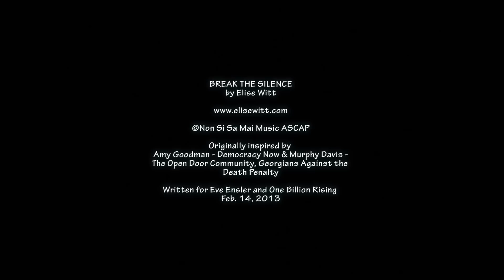Break the Silence - the GVP Chorus at One Billion Rising - written by Elise Witt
by Elise Witt

©Non Si Sa Mai Music ASCAP
Originally inspired by Amy Goodman - Democracy Now
& Murphy Davis - The Open Door Community, Georgians Against the Death Penalty
Written for Eve Ensler and One Billion Rising

The Global Village Project is a school in Decatur Georgia USA for teenage refugee girls from Afghanistan, Burma, Congo, Ethiopia, Eritrea, Iran, Iraq, Somalia, Sudan, and Central African Republic.

Mini Film Created by Jessica Lily @ jessica-lily.com